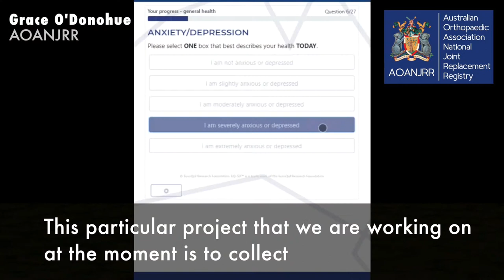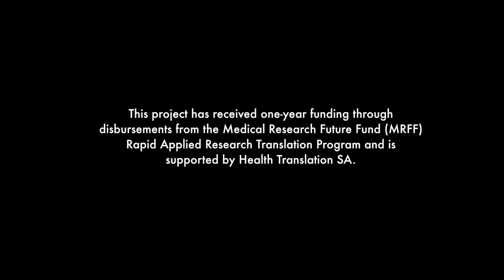Delivering Patient Reported Outcomes Data in Real-Time | Grace Donohue